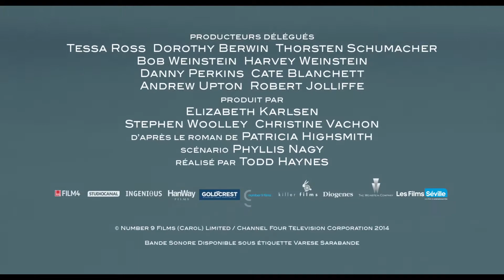Carol Bande annonce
Dans le New York des années 1950, Therese, jeune employée d’un grand magasin de Manhattan, fait la connaissance d’une cliente distinguée, Carol, femme séduisante, prisonnière d'un mariage peu heureux. À l’étincelle de la première rencontre succède rapidement un sentiment plus profond. Les deux femmes se retrouvent bientôt prises au piège entre les conventions et leur attirance mutuelle.